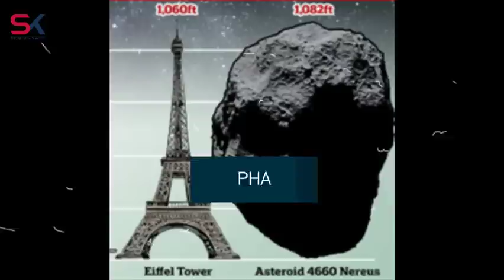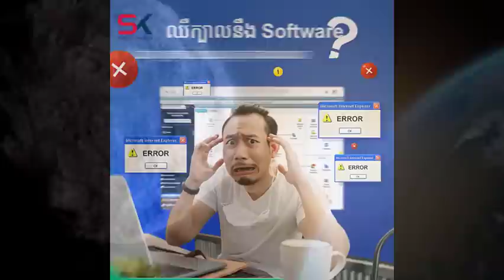អ្នកវិទ្យាសាស្រ្តរកឃើញអាចម៍ផ្កាយ "ឃាតករផែនដី" ដែលនឹងអាចបុកផែនដី